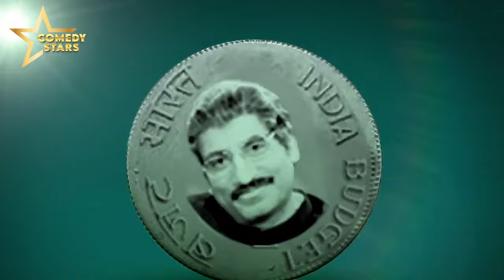नेता Raju Bhaiya ने बजट की पोल खोल दी.. | Raju Shirvastava | Comedy Stars | Hindi Comedy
Brace yourselves for a laughter riot as the comedy maestro, Raju Shrivastava, dons the role of a quirky politician in this side-splitting sketch on Budget Day!  Tune in to Comedy Stars for a dose of political humor that'll leave you in splits. 👉 Watch as Raju Shrivastava takes the stage, delivering a brilliant performance that perfectly captures the chaos and comedy surrounding the budget-making process. From hilarious budget proposals to wacky economic theories, this skit is a rollercoaster of laughs that will tickle your funny bone.

🤔 Ever wondered how politicians handle the pressure of budget day? Raju Shrivastava gives you a comical insight into the mind of a politician navigating the twists and turns of fiscal responsibility – all with his signature wit and impeccable comic timing. 👏 Don't miss out on this uproarious act that blends satire with humor, making light of the serious business of budgeting.

 Get ready for a dose of political comedy that's as entertaining as it is insightful. Watch Raju Shrivastava's rib-tickling portrayal of a politician grappling with the budget on Comedy Stars – where humor meets politics! 🎬 Laugh your way through budget season – click play now and let the hilarity unfold